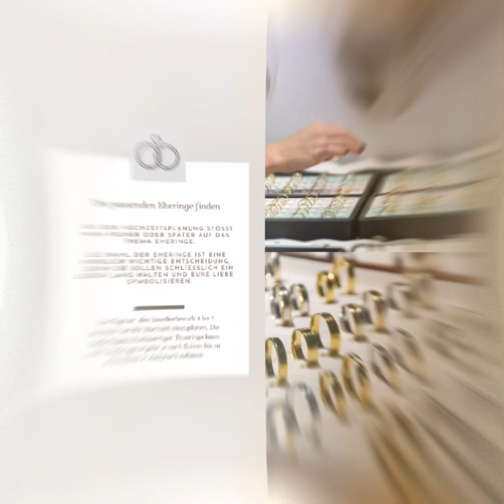✨Die passenden Eheringe finden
✨Über mich🙋🏽‍♀️

BrilliantMoments - Wedding&Events

Ich bin Patrícia Kovács ~ zertifizierte Hochzeits-und Eventplanerin,

schon als Kind war es mir ein großer Traum Hochzeitsplanerin zu werden und Brautpaare bei der Planung und Durchführung des besonderen Tages zu unterstützen, damit Sie einen entspannten Hochzeitstag erleben dürfen.

Deshalb beschloss ich, einen Kurs zur diplomierten Hochzeits-, Eventplanerin zu absolvieren und mich auf diesen Bereich zu spezialisieren. Ich bin seit langem im Eventbereich tätig und habe viele Erfahrungen über die reibungslose Planung gesammelt.

Eine Hochzeit zu planen ist keine leichte Sache. Um Ihnen alles so einfach wie möglich zu machen, werde ich Sie Schritt für Schritt durch die gesamten Vorbereitungen, von dem ersten Kennenlernen bis zum “Großen-Tag”, führen.
Mit mir werden Sie die Vorbereitungen für den Hochzeitstag unterhalten und Sie werden sicher sein, dass Sie nichts Wichtiges vergessen werden.

✨Mein Motto: “WEDDING ERLEBEN, PLANUNG ÜBERGEBEN!”✨

Ich freue mich schon darauf, Ihnen kennenzulernen und einen unvergesslichen Tag planen zu dürfen!